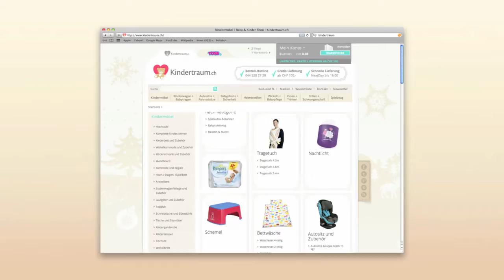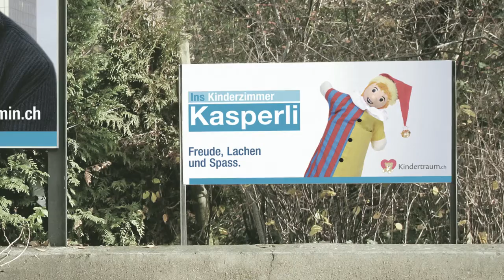Kindertraum.ch - Everything for the little ones